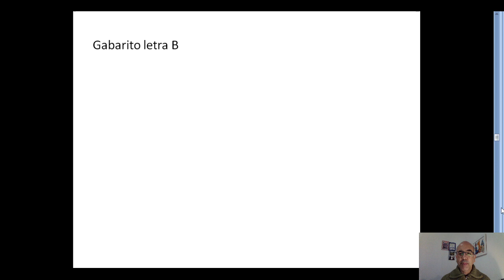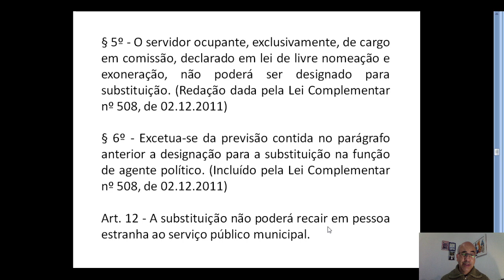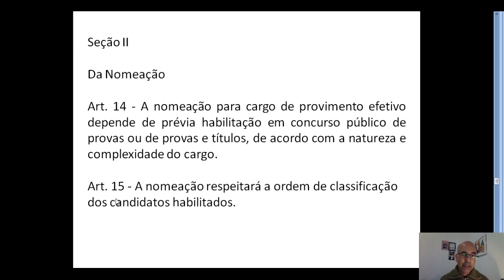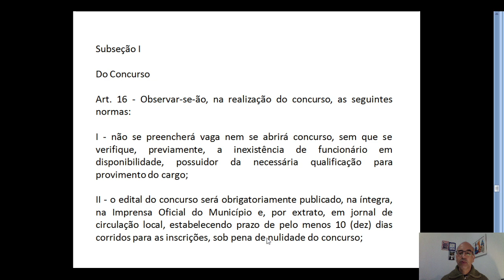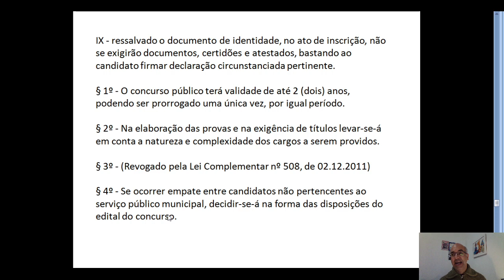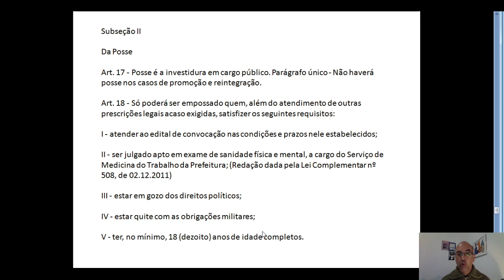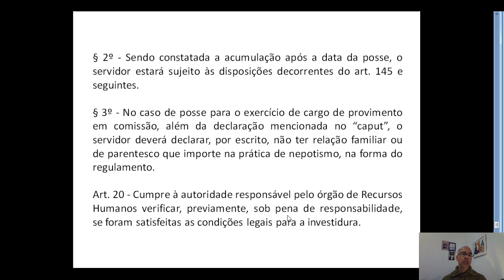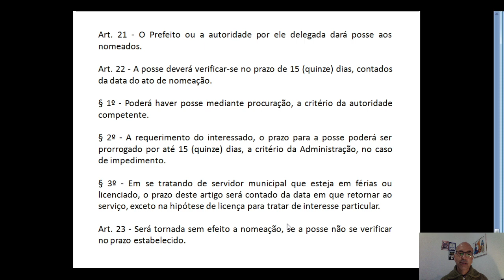LEI COMPLEMENTAR N.º 499, DE 22 DE DEZEMBRO DE 2010. Parte 2. Concurso de Jundiaí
Concurso de Jundiaí. Concursos da Vunesp.